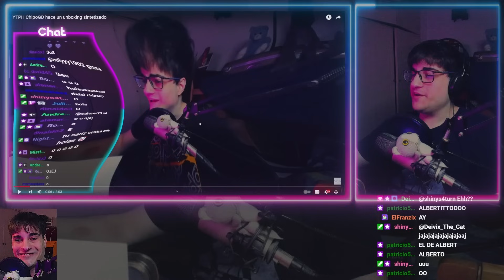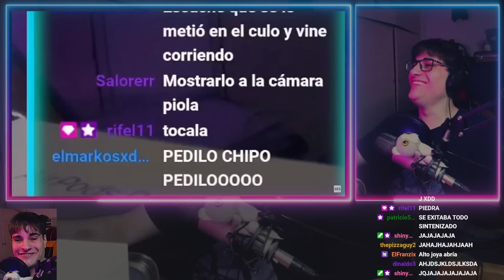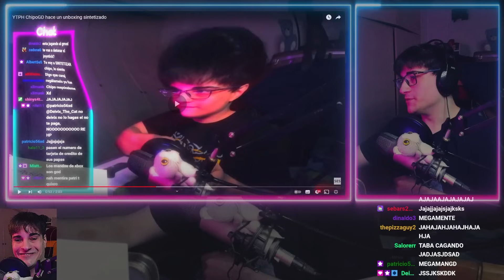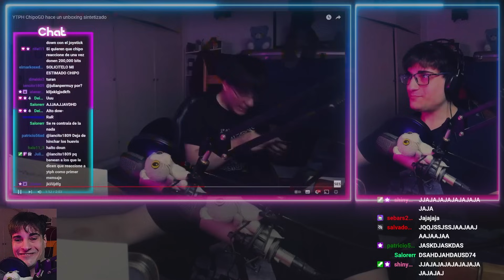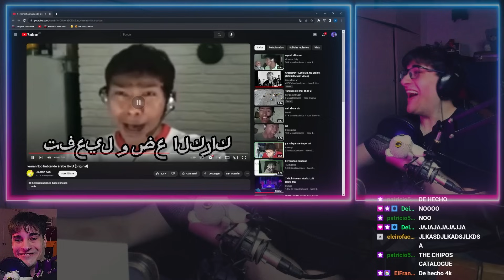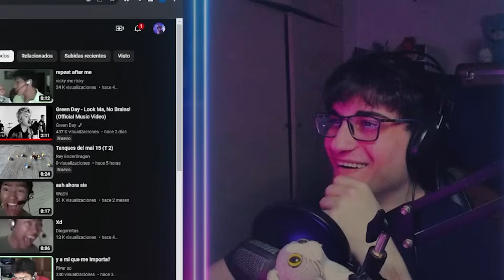TRAIGANME NUEVOS PULMONES 💀 | Reacción a POOPS #141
PARTE 141